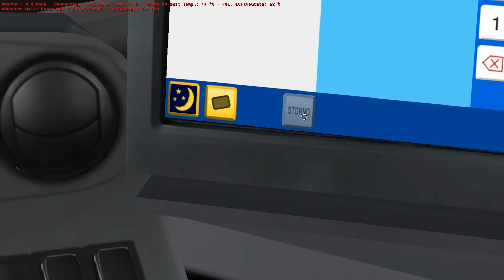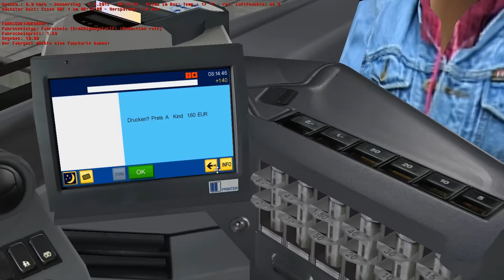OMSI 2 Projekt Gladbeck 2016 Citaro 2 #004 - STAU in Essen!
In OMSI 2 auf der Map Projekt Gladbeck 2016 sind wir mit dem Solobus des CITARO II oder Citaro 2 auf der Linie SB16 von Essen nach Bottrop unterwegs. Auf der Fahrt geraten wir schnell in einen größeren Stau...
► OMSI Projekt Gladbeck 2016
Mit „Projekt Gladbeck“ ist das bisher umfangreichste Add-On für OMSI 2, den Omnibussimulator von Aerosoft erschienen. Die neue Erweiterung versetzt den virtuellen Busfahrer ins Ruhrgebiet und bietet Inhalte für mehr als 2000 Stunden Fahrspaß.
In Projekt Gladbeck warten mehr als 35 nachempfundene Buslinien auf den Spieler. Die rund 500 Kilometer befahrbare Strecke führen durch die Städte Gladbeck, Bottrop, Gelsenkirchen, Essen, Recklinghausen, Marl und Dortmund. Neben mehr als 1000 Objekten und Gebäuden sorgen Events wie Volksfeste und Weihnachtsmärkte für beste Unterhaltung und die passende Atmosphäre.
Für größtmöglichen Realismus sorgen nicht nur originale Fahrpläne und Lackierungen der Vestischen Straßenbahnen GmbH, sondern auch die acht originalgetreu nachgebildeten Busbahnhöfe und drei Betriebshöfe. Dazu bevölkern KI-Züge und -Straßenbahnen sowie Einsatzwagen und natürlich Fahrgäste das virtuelle „Ruhrgebiet“ und erzeugen so den Eindruck einer sehr lebendigen Spielwelt. Die passenden Busse (C2 und C2G) sind natürlich auch enthalten. Zu den Features und Highlights des Addons zählen mehr als 35 nachempfundene Linien der Stadt Gladbeck, Bottrop, Gelsenkirchen, Essen, Recklinghausen, Marl, Dortmund, mehr als 2.000 Stunden Fahrspaß, mehr als 1.000 individuelle Objekte und Gebäude, mehr als 500km befahrbare Strecke, deutlich mehr Realität als in den bisherigen Freeware-Versionen, monatliche Updates sorgen für auch in Zukunft Abwechslung, Events wie „Volksfeste“ und „Weihnachtsmärkte“ integriert, Schnellbuslinien, NachtExpress-Linien, Teile der Strecke führen über die Autobahn, 8 Busbahnhöfe, 3 Betriebshöfe, Reale Fahrplandaten der Vestische Straßenbahnen GmbH, ÖPNV-Trasse, Ansagen, Stadionverkehr, Einsatzwagen (Schulverkehr), Aktive LIVE-Ticker App im App Store und auf Amazon, Originale Lackierungen der Vestische Straßenbahnen GmbH, Movie Park Germany, KI-Züge, KI-Straßenbahnen, Neue Fahrgaststimmen, Originale Tickets der Vestische Straßenbahnen GmbH und das Addon ist Kompatibel mit AOD (Advanced Omnibus Driver).